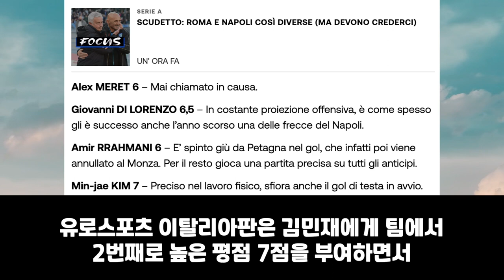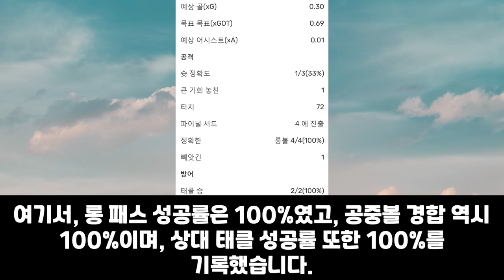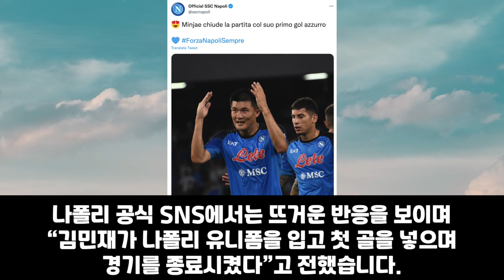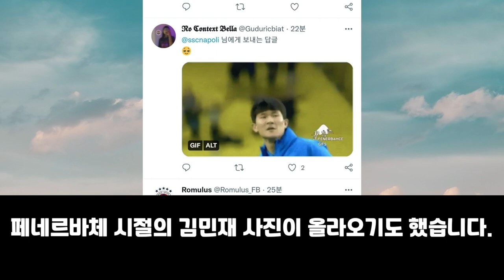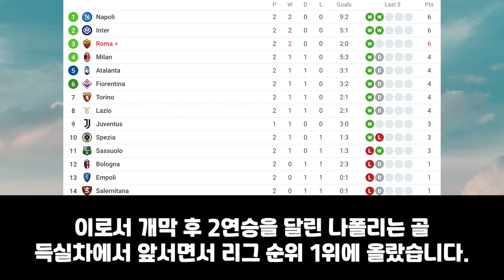해외반응 | 🇮🇹 김민재 나폴리에서 골 넣는 벽이 됐다. 첫골에 대한 해외 언론 반응과 평점에 대해.